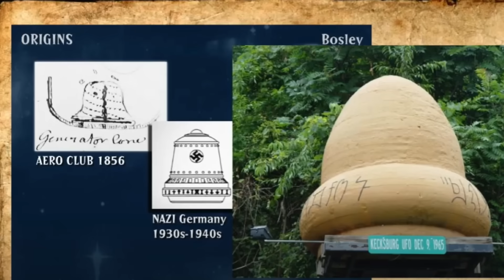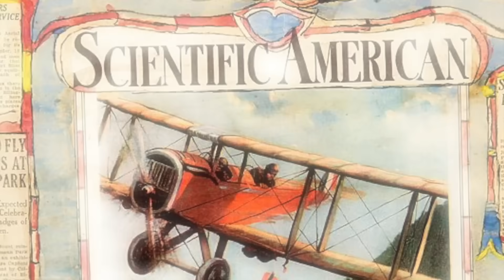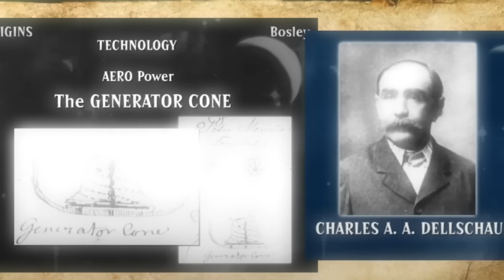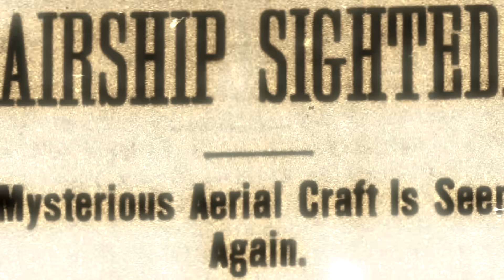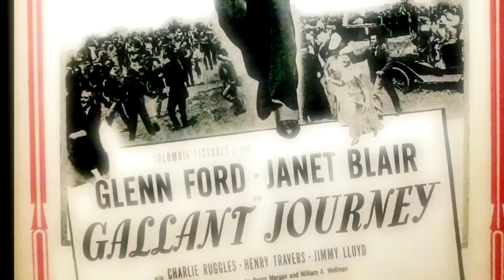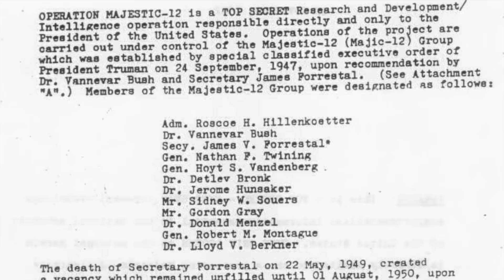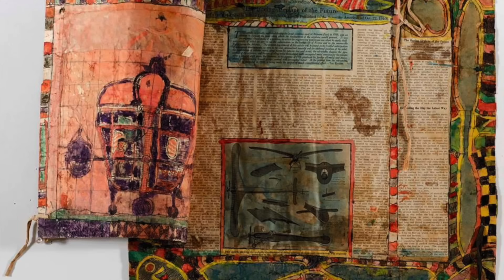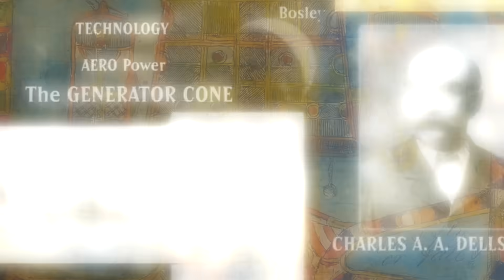Walter Bosley NYMZA UFO File & Grusch INTEL OP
DARK JOURNALIST INTERVIEWS AUTHOR WALTER BOSLEY FOR AN EXCLUSIVE PREVIEW OF HIS NEW BOOK: NYMZA HOW AMERICA SOLD ITS SOUL!

NYMZA UFO FILE DELLSCHAU AIRSHIPS & THE GRUSCH INTEL OP!
SPECIAL LIVE PREMIERE BROADCAST FRIDAY JULY 14, 9PM EST!

NYMZA
Dark Journalist Daniel Liszt welcomes back the author of the Empire of the Wheel Book Series Walter Bosley for an Exclusive Preview of his new book NYMZA: How America Sold Its Soul. The Book traces the Mysterious artist Charles Dellschau and the Sonora Aero Club that was run by a covert aero club that was run by an early Covert Aerospace Group  in Germany called NYMZA. The group developed early Anti-Gravity Technology and infiltrated the USA National Security structure by exploiting the Exotic Technology in the UFO File!